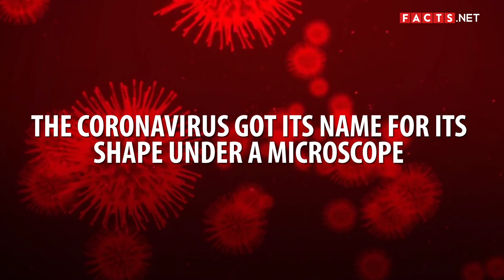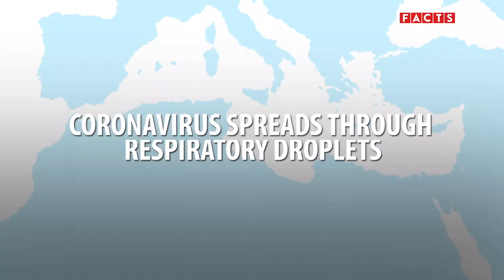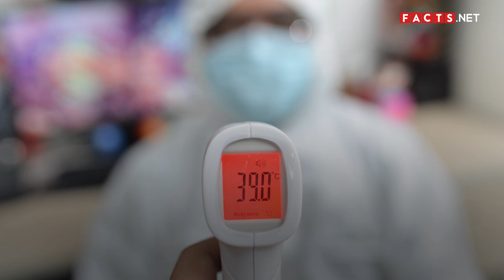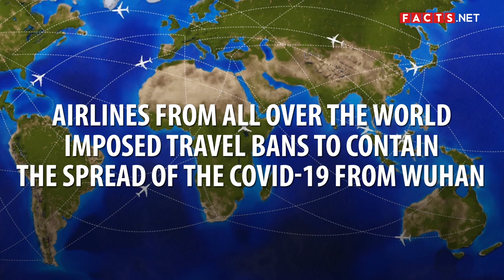Important Facts About COVID-19 Coronavirus Outbreak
First reported in Wuhan, China, on December 31st, 2019 the novel coronavirus is a highly contagious disease that targets the upper respiratory cells and cells in the gastrointestinal tract. Initially called NCoV and later identified as the COVID-19 strain, the coronavirus disease spreads easily from person-to-person through contact within 6 feet.

Identifying novel coronavirus can be tricky, since its symptoms are very similar to the common cold or flu. A tell-tale sign of the novel coronavirus is difficulty breathing or shortness of breath. Respiratory droplets like saliva from a sneeze or cough are the primary transmitter of the virus. You could also contract the disease from touching contaminated objects or surfaces then touching the eyes or mouth after, although it’s not the main way the disease spreads. This is why the World Health Organization emphasizes constant sanitation, refraining from touching one’s face, and avoiding close contact as much as possible.

The novel coronavirus doesn’t only target children and the elderly, but people of all ages are susceptible to the disease and should exercise caution. The World Health Organization recommends handwashing with soap and water for 20 seconds to avoid contracting and spreading the disease. For alcohol-based cleaning solutions, at least 60% alcohol is recommended. People with colds are also advised to sneeze or cough into disposable tissues to avoid spreading viruses through clothing or hands.

In times of a health crisis, disinformation is deadlier than any virus. Knowing what to do and what to avoid can keep you and your loved ones safe - so it’s important to keep monitoring the news and believe only credible sources such as official agencies about the current coronavirus outbreak.

Watch on for the latest official data, symptoms, facts vs myths, and the essentials for coronavirus prevention.

0:18 What is Coronavirus and COVID-19?
0:43 Epicenter of COVID-19 and the spread of the virus
1:12 The coronavirus got its name for its distinct crown shape under a microscope.
1:28 The most prominent coronavirus symptoms are respiratory.
2:05 Coronavirus spreads through respiratory droplets.
2:39 It is advisable to avoid close contact with people who are showing symptoms.
2:59 The coronavirus is sensitive to heat.
3:30 You should only wear facemasks if you have a cold or are showing symptoms.
3:50 Sanitation is key to preventing novel coronavirus.
4:15 Novel coronavirus affects all ages.
4:29 The novel coronavirus cannot be treated with antibiotics.
4:38 The novel coronavirus cannot be transmitted through exported goods.
5:01 COVID-19 cannot be transmitted by mosquitoes.
5:11 Hoarding masks and disinfectants is counterproductive.
5:37 COVID-19 lab tests have been distributed to 120 countries.
5:50 Italy is currently on emergency lockdown.
6:04 The U.S. government issued a traffic advisory at level 4 for the COVID-19.
6:22 Airlines from all over the world imposed travel bans to contain the spread of the COVID-19 from Wuhan.
6:54 You can’t catch COVID-19 from your pets.
7:13 WHO has officially declared COVID-19 as a pandemic.